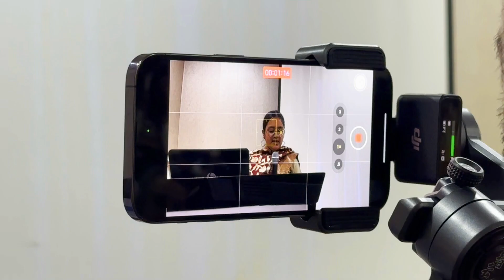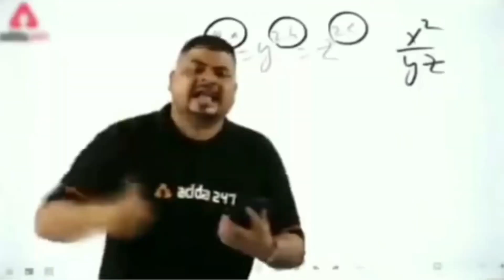Independence day vlog ft. @TheTurbanTraveller at our COLLEGE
Join me, Karan, on Indian Independence Day celebrations organised for the members of the college! 🎓 The new freshers were intrigued to join the event and we as the management team had a lot of fun as well, We had @TheTurbanTraveller to come in for the celebrations and interact with the students of out college.

Also this is my 1st vlog from my IPHONE 🥰🥰

DO CHECK THE VLOG FOR TOTAL FUN 💖

checkout my last vlog - Tresaure hunt event in our college